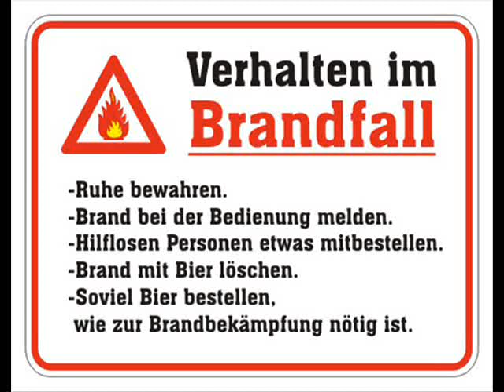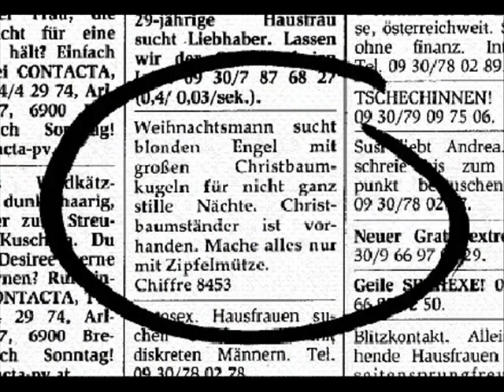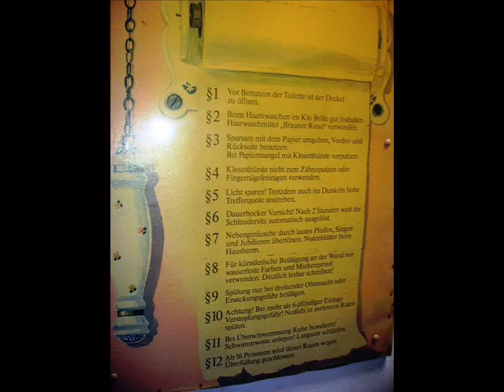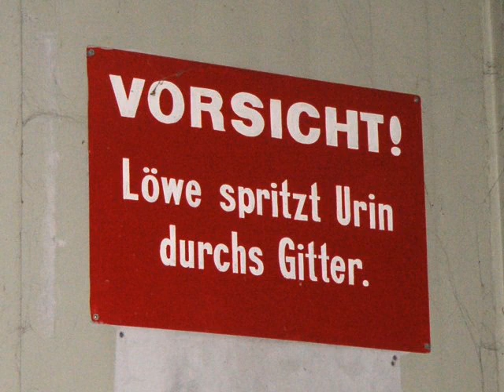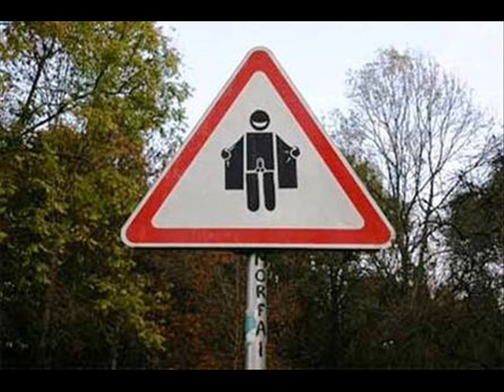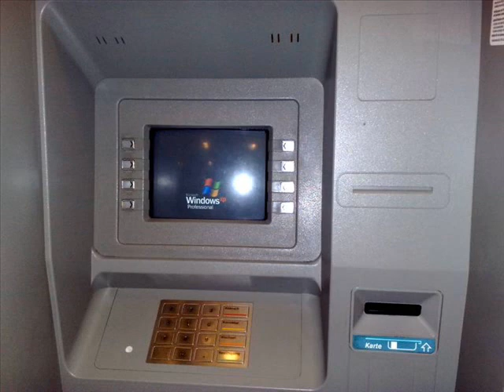Total Lustige und Schräge Bilder 7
Und endlich habe ich auch den 7. Teil hochgeladen. Viel Spaß !